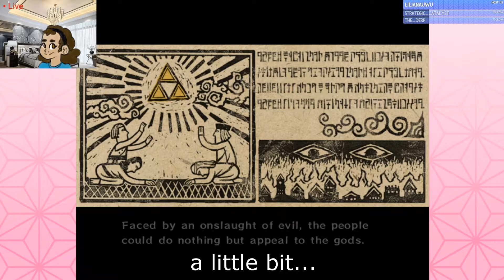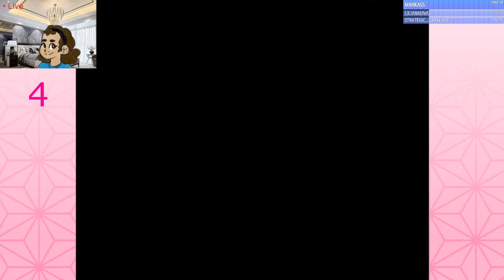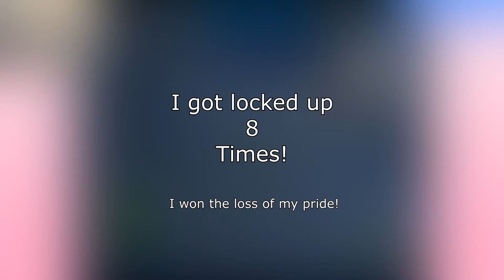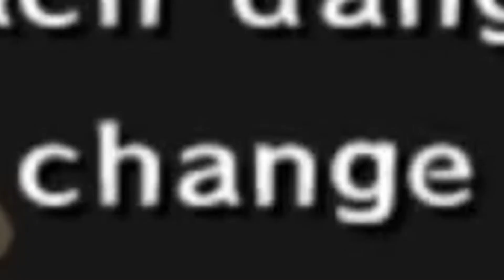Windwaker Except My Literacy Disappears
I'll never learn.